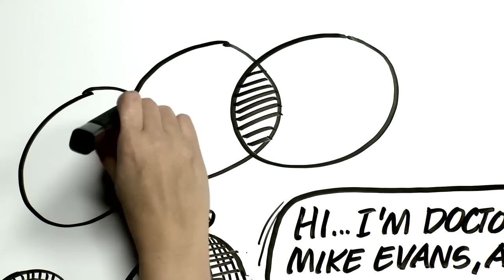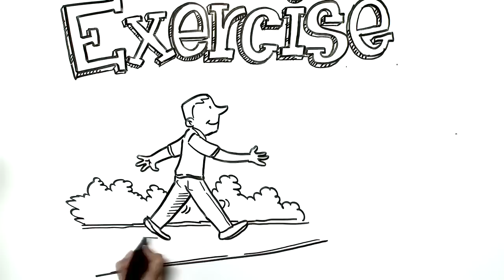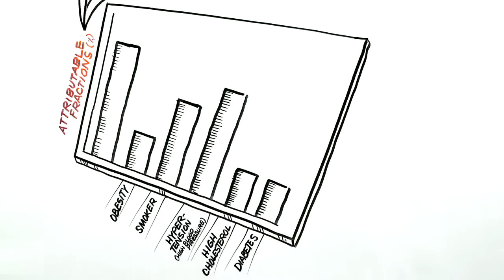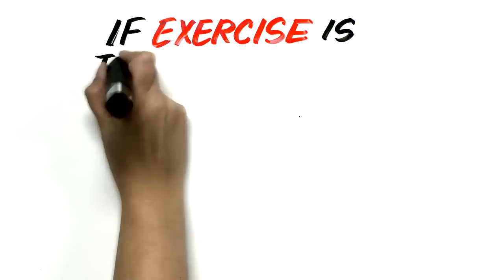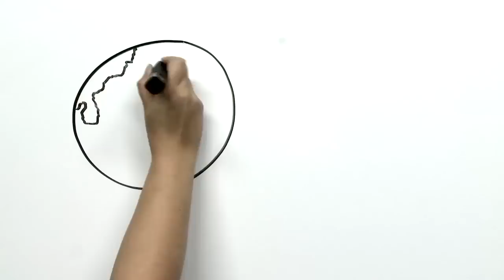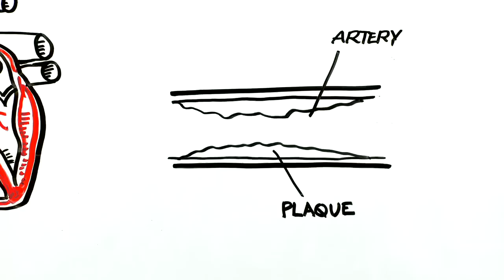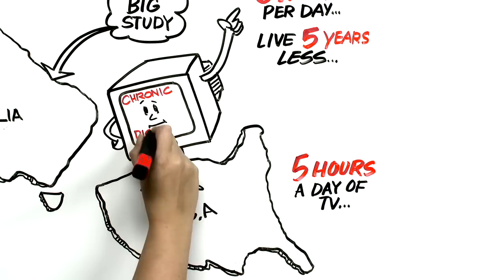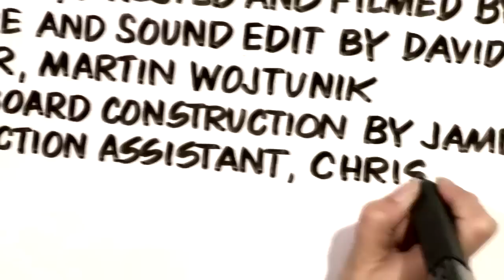Français - 23 heures et 1/2 - Quelle est la meilleure manière d'améliorer notre santé?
Un remerciement particulier à docteure Manon Côté, de Montréal, Québec pour la traduction du vidéo viral de Dr Mike Evans "23 and 1/2 Hours".

Un Docteur --professeur répond à une ancienne question d'une nouvelle façon ' Quelle est la meilleure manière d'améliorer notre santé'
Le Dr Mike Evans est le fondateur du Health Design Lab au Li Ka Shing Knowledge Institute, il est professeur associé en médecine familiale et en santé publique à l'Université de Toronto, et il est médecin à l'hôpital St Michael's.

Conception, écriture et présentation par Dr Mike Evans
Illustration par Liisa Sorsa
Production, direction et filmage par Nick De Pencier
Photo et son édité par David Schmidt
Contremaître, Martin Wojtunik
Contruction cartonblanc par James Vanderkleyn
Assistant de production, Chris Niesing